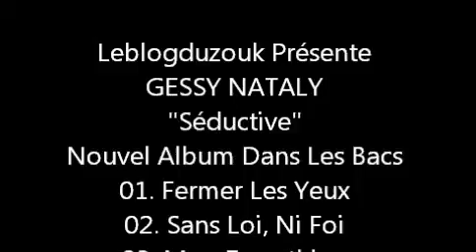[ALBUM] GESSY NATALY - SEDUCTIVE - 2011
Gessy Nataly chanteuse du groupe D'fi revient avec un nouvel album solo "Séductive" ! Le premier single s'appel "Fermer les yeux" et déjà en extrait ... l'album arrive en Juin 2011 ...

01. Fermer Les Yeux
02. Sans Loi, Ni Foi
03. Mon Everything
04. Loin De Toi
05. Pourquoi
06. Je L'Ai Mérité
07. A La Douss'
08. Il Est Trop Tard
09. Te Donner
10. Mem' Si Ou Pati